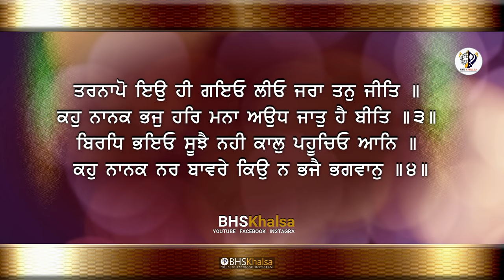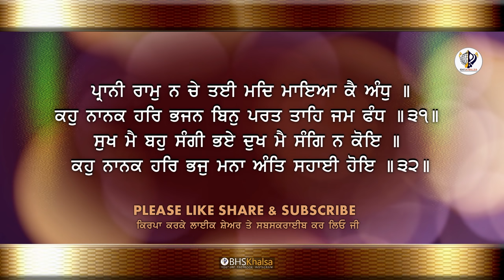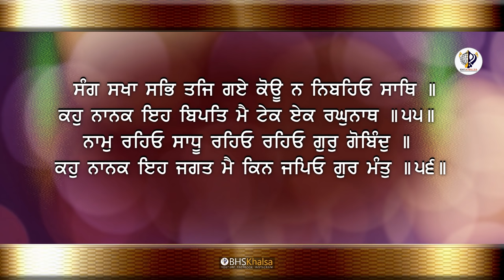ਸਲੋਕ ਮਹਲਾ ੯ || Salok Mahala 9|| Bani Guru Teg Bahadur Sahib|| BHAI SARABJIT SINGH JI MOHAR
KIRTAN  KATHA NITNEM SIMRAN STORY POEM Links :-
* NITNEM SIMRAN
* KATHA BY
* ( SUKHMANI KATHA ) KATHA
* KATHA
* KATHA
* Stories & Poems
THANKS
BHAI HARCHARAN SINGH KHALSA HAZOORI RAGI SRI DARBAR SAHIB